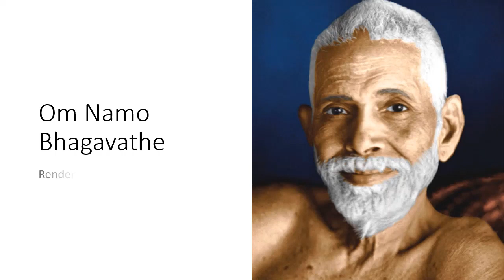Seattle Satsang - Bhagavan Sri Ramana Maharishi's 142nd Jayanthi Celebrations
Seattle Satsang  Group